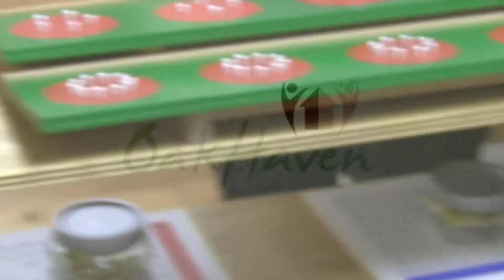Fractions and Equivalents - Math at OakHaven Montessori School